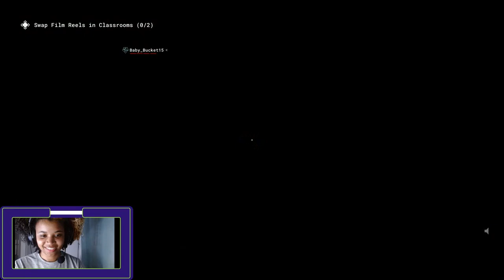NOT AGAIN [OUTLAST TRIALS]